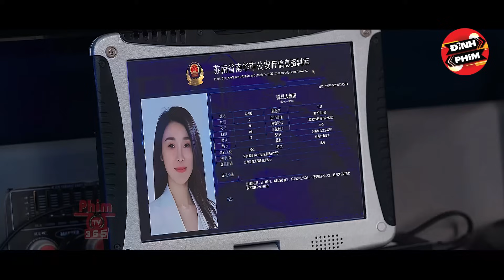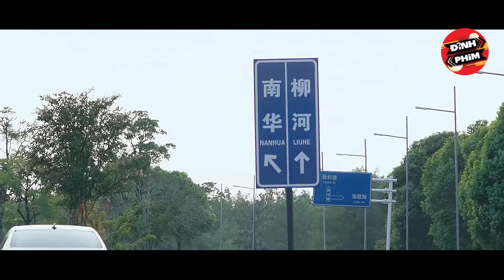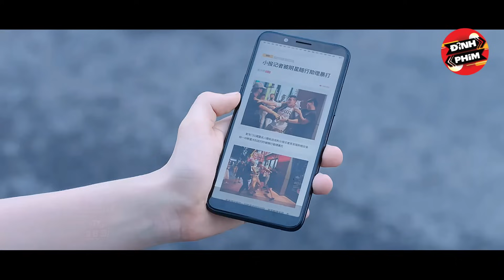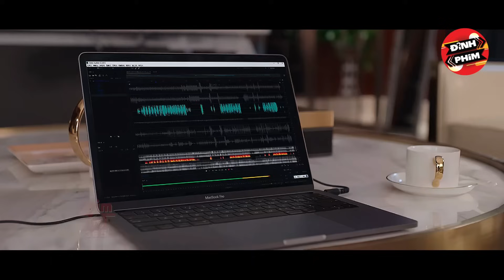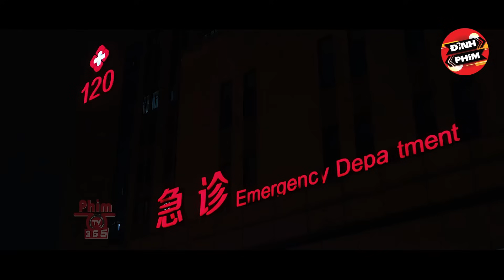Nữ Giang Hồ HongKong Mới Ra Trại Cầm Chai Bia Đập Vỡ Đầu Thằng Mập Quậy Quán Bar | Đỉnh Phim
❖ Tên Phim: Nữ Cảnh Sát Siêu Đẳng
❖ Diễn Viên: Lỗ Nặc, Điền Tiểu Khiết, Vương Hải Yến, Hoàng Tuấn Bằng,…
Đăng kí ngay để đón xem những video mới nhất từ Đỉnh Phim nhé !